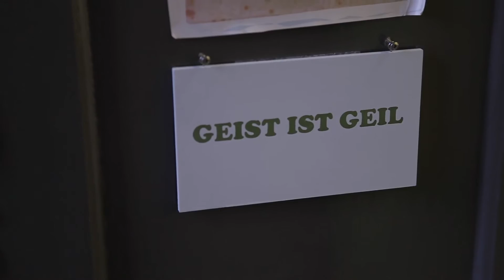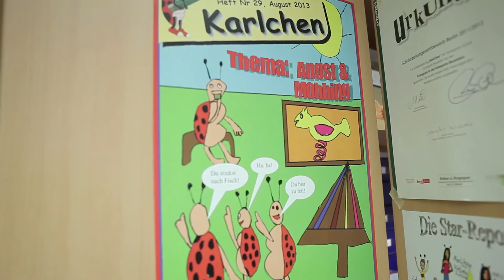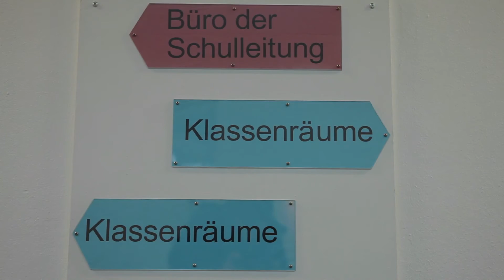So wird in Neukölln und Mitte Schülerzeitung gemacht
Wir haben das John-Lennon-Gymnasium in Mitte und die Karlsgartengrundschule in Neukölln besucht und geschaut, wie die Schüler Zeitung machen.